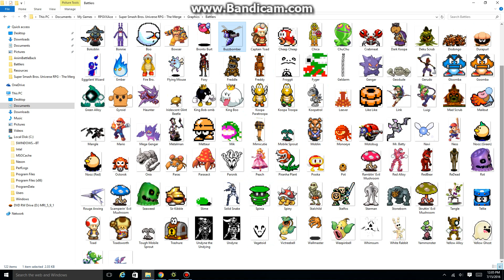The Most CREATIVE list of Enemies there is.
Consider this a preview =P
(BTW, FNAF and Undertale are staying. That option won the poll.)

Mario, Zelda, Pokemon, and Mother have way too many enemies xD